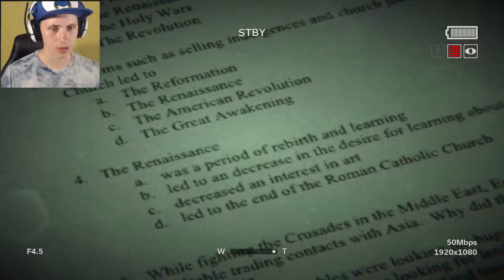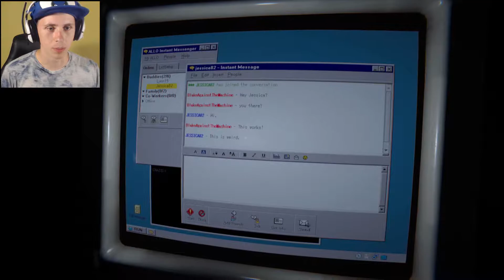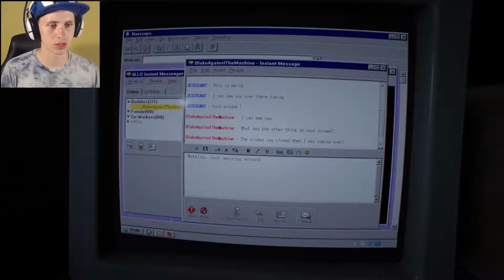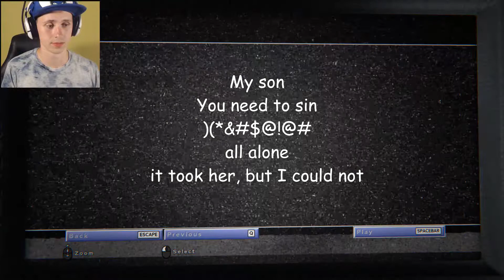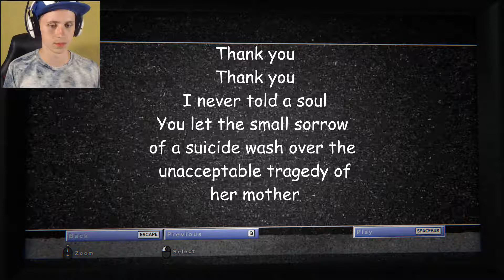Outlast 2 {#9} | All these Memories, the FEELS!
Episode 8 was corrupted, so it shall maintain a placeholder until I can fix it. I'm still pushing these out though. Enjoy!